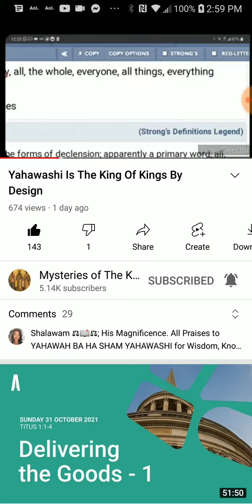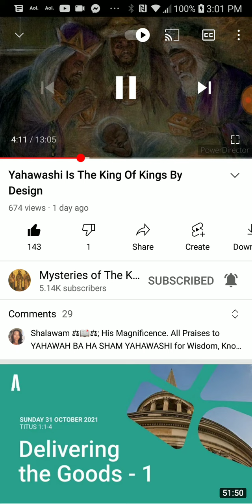PT.2 of 6 , Yahawashi is the king of kings